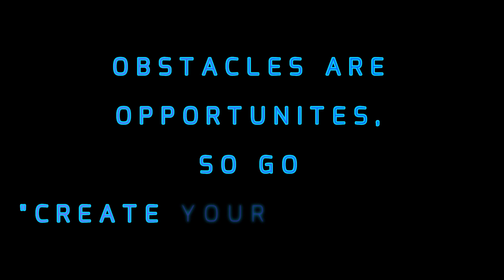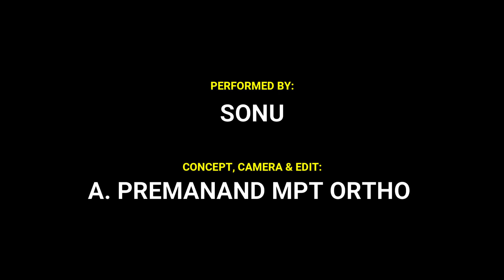CREATE YOU OWN PATH | 2 Minutes Motivation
Hey Everyone

On one fine day seeing this Landscape, I asked my son to reach the top and get back but should not take the pathway that is already there.  This is shot in one take.

We immediately realized that his travel was not the usual one. Like he has to Stop, Plan, Focus, Execute, be Creative, Push his abilities, Take risks etc.. Needless to say the benefits it is going to give him Mentally & Physically.

Now in Life it happens like there is no way and we are struck. Is it really, Not actually. Calm down and just
"CREATE YOUR OWN PATH".